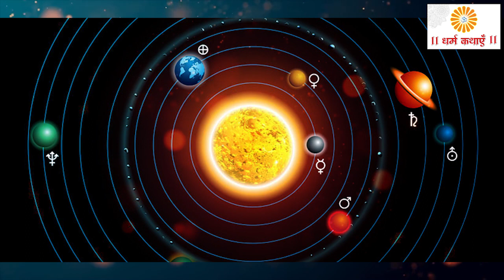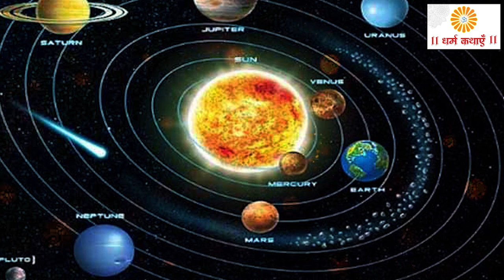मेष राशि में बन रहा है बुधादित्य योग, अगले एक महीने तक जमकर पैसा छापेंगे इन 5 राशियों के लोग